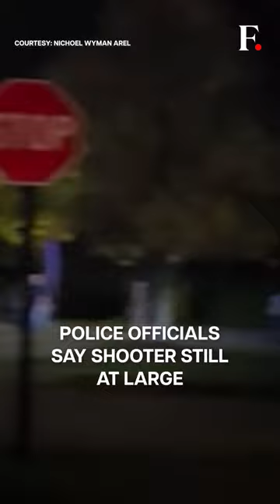Mass Shooting Kills At least 22 in US’ Maine | Subscribe to Firstpost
A mass shooting has killed at least 22 people in the US state of Maine. Police officials say the shooter is still at large.